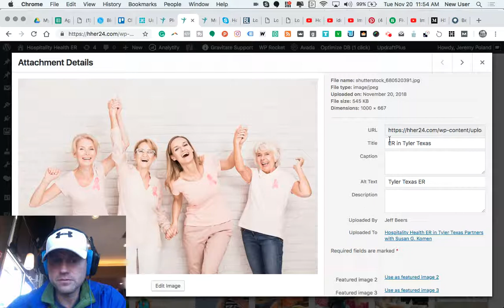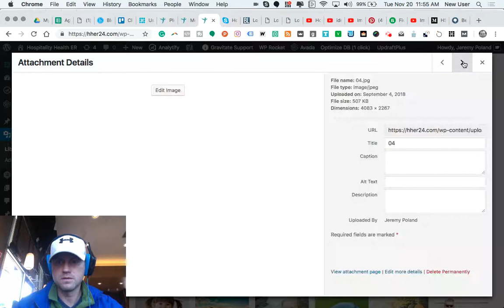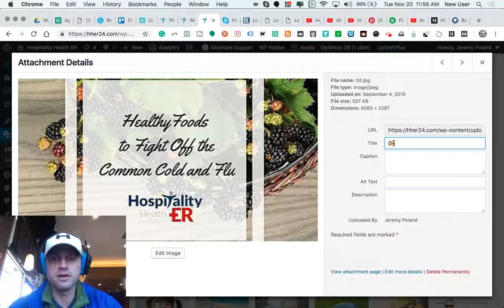Add Bulk Alt Tags To Wordpress Images With This Simple Process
Watch how I add alt tags to images in bulk to a Wordpress site through this streamlined and plugin-free process.